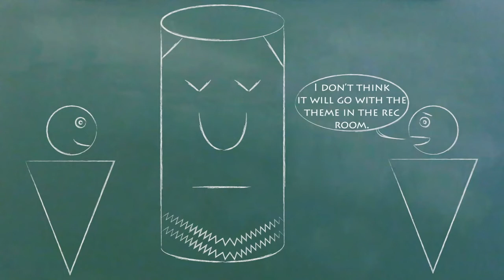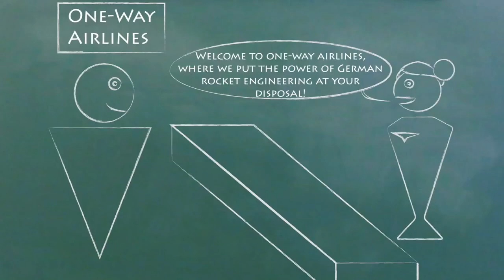Politricks episode 60